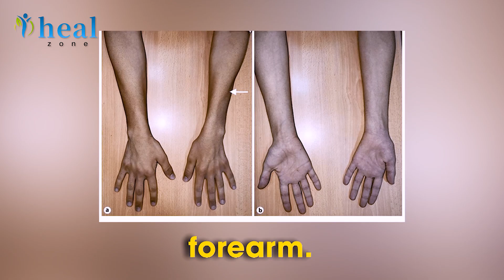Hirayama Disease: Expert Insights by Dr. Saurabh Bansal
Discover how Hirayama Disease can be diagnosed and managed effectively in this informative video featuring Dr. Saurabh Bansal, a leading neurologist. Learn about the causes, symptoms, and advanced treatment options available for this rare spinal cord disorder that affects young adults, especially males.

✅ Topics Covered in This Video:
What is Hirayama Disease?
Common signs and symptoms
Diagnosis and MRI findings
Best treatment options available
Long-term management and recovery tips
Expert advice from Dr. Saurabh Bansal

If you or a loved one is experiencing unexplained muscle weakness in the arms or hands, this video will help you understand the importance of early intervention and expert care.

📍 Consult with Dr. Saurabh Bansal – One of India’s top neurologists for spinal cord disorders.